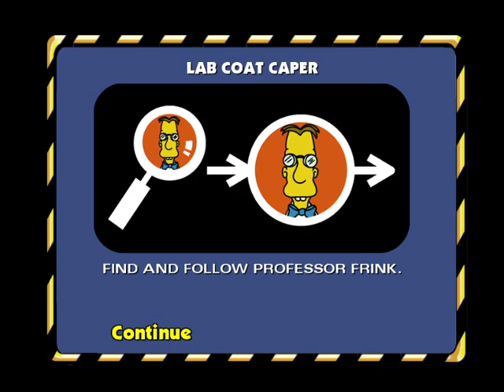The Simpsons Hit & Run Part 22 Live Casual Walkthrough PC PS2 PS3